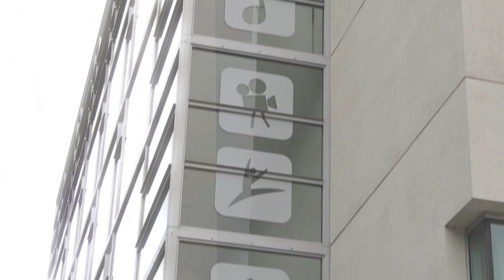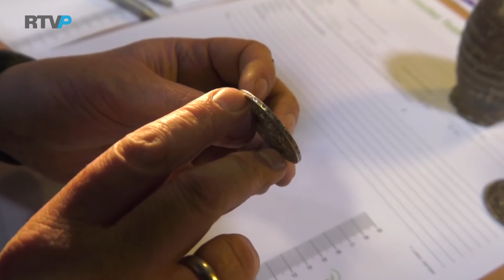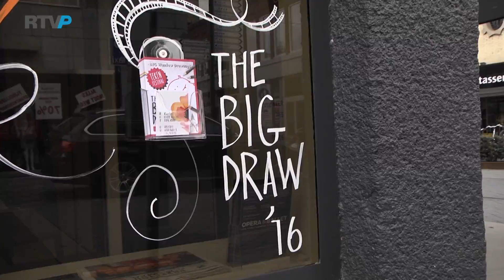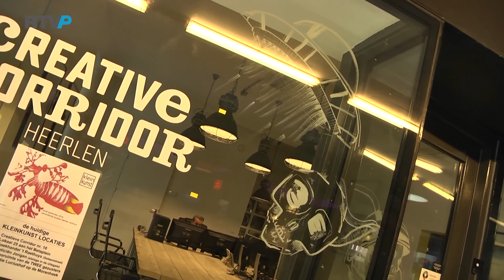Culturij - Aflevering 28